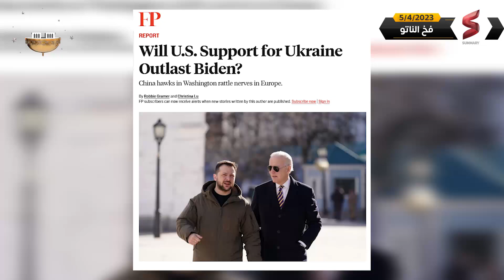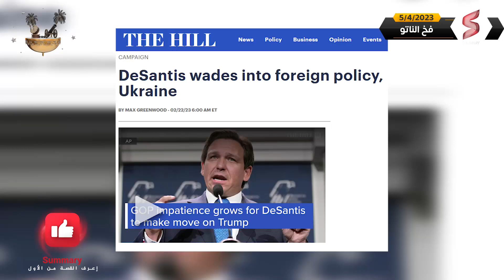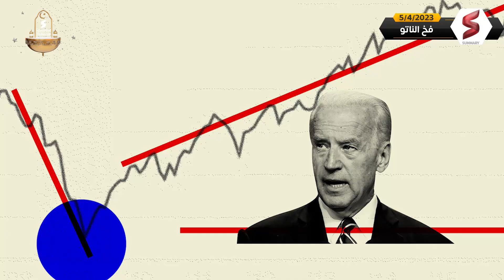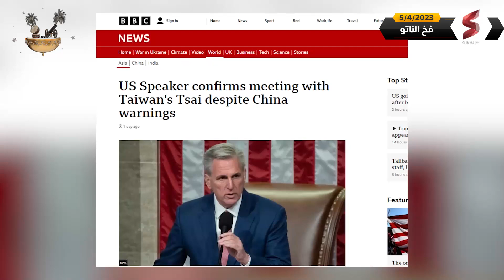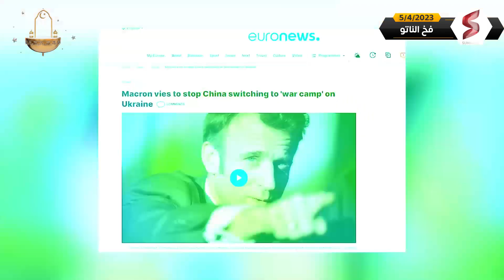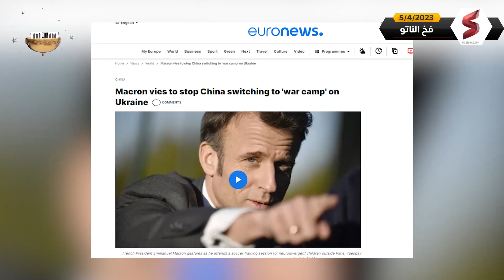أمـريكا تُـفكر بعيداً عن أوكرانيا وأوروبا تبدأ اللجوء للصين للنجدة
شركة بترهاوس للتطوير العقاري تقدم عروض لمواجهة التضخم و حماية اموالك👇
سجل الأن علي الموقع و احصل علي تذكرة مجانية لزيارة وحدتك في منتجع ڤيدالا.

جديد أخبار روسيا و أوكرانيا، و جديد روسيا و أوكرانيا الآن تقدمه هذه الحلقة من قناة سمري.

والحلقة تركز على تحليل أذاعته مجلة فورين بوليسي الأمريكية، يتساءل كُتابه عن المدى الزمني الذي تستطيع فيه الإدارة الأمريكية بقيادة الرئيس الأمريكي جو بايدن، الاستمرار في تقديم الدعم الملياري إلى أوكرانيا. حيث تفرض الظروف الاقتصادية الصعبة في الداخل الأمريكي، ووجود أغلبية جمهورية في الكونغرس، ومعاناة مخزونات الذخيرة الأمريكية، وتنامي النفوذ الصيني دوليًا، وأخيرًا الانتخابات الرئاسية الأمريكية المقررة العام المقبل، تفرض كلها على إدارة جو بايدن التفكير بجدية قبل المضي في تقديم الدعم لـ كييف.

من جهة أخرى، تناقش الحلقة الزيارة التي بدأها الرئيس الفرنسي إيمانويل ماكرون للعاصمة الصينية بكين، والتي ترافقه فيها أورسولا فون دير لاين، رئيسة المفوضية الأوروبية، وينوي خلالها الاثنان مناقشة الرئيس الصيني شي جين بينغ في عدة قضايا أبرزها ملف الحرب الأوكرانية، وما يوصف على أنه "دعم صيني لـ روسيا" في هذا الملف.

👁  قناة  سامري “ summary  “ مصرية خاصة مهتمة بالشأن العالمى والعربى وما تنقله الصحف العالمية والعربية عن مصر.
 تحاول "سامرى" تقديم المعلومات بشكل واضح ومن مصادرها إلى المشاهد، وذلك رغبة فى زيادة معرفته، وتوصيل المعلومة من منبع مصادرها وبمصداقية كاملة.
نحاول الحديث عن آخر القضايا والملفات فى الصحف العالمية فور حدوثها، لكسب ثقة المشاهد، مع احترام آداب المهنة و المصادقة الشريفة